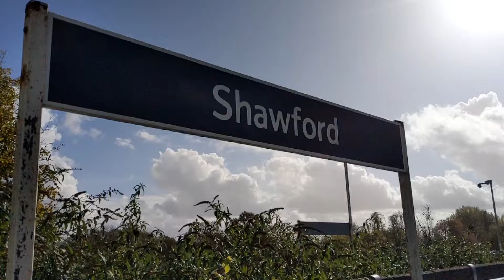Trains at Shawford (Part 2) • 24-10-22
part 2 of trainspotting at Shawford